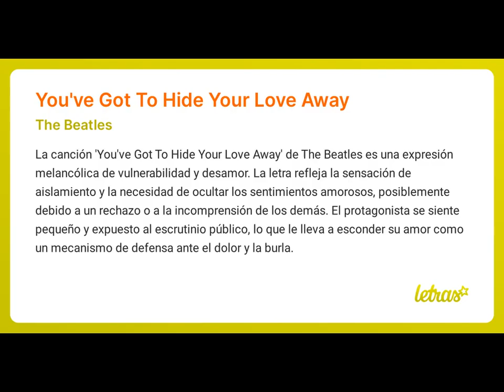THE BEATLES. YOU´VE GOT TO HIDE YOUR LOVE AWAY - SANTI HERAS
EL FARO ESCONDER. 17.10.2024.